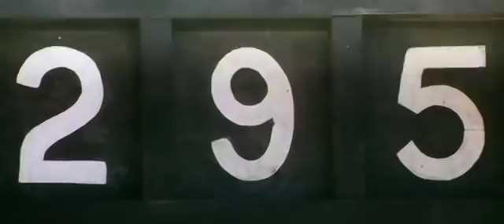First hatrick of the cricket history...... The great Kachra